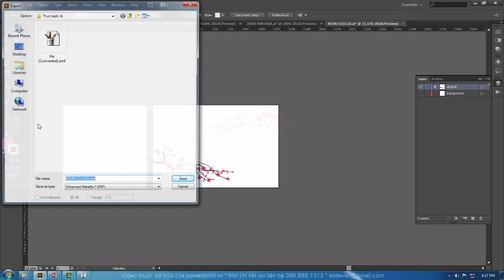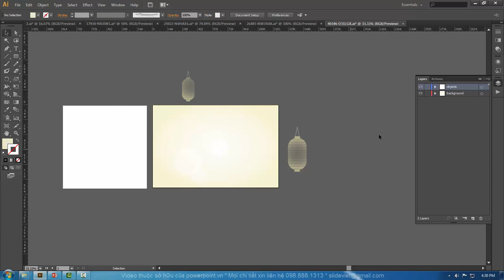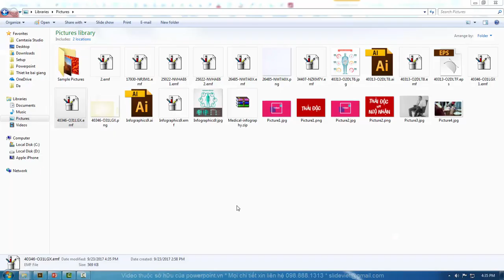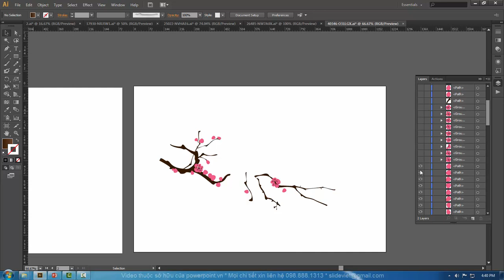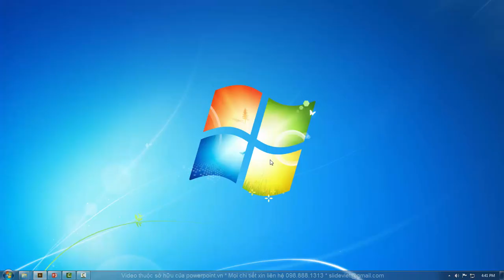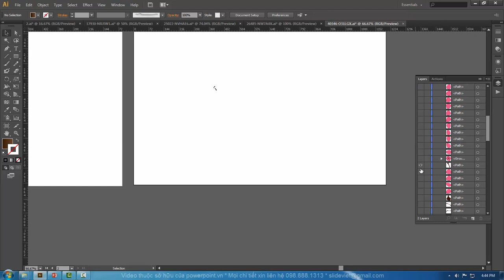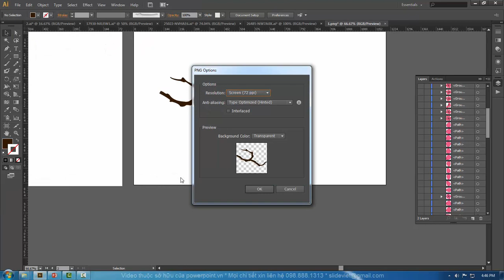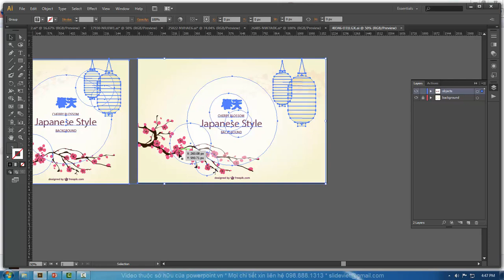[Tự học Powerpoint a-z] - 4.14 tim đối tượng gây ra lỗi